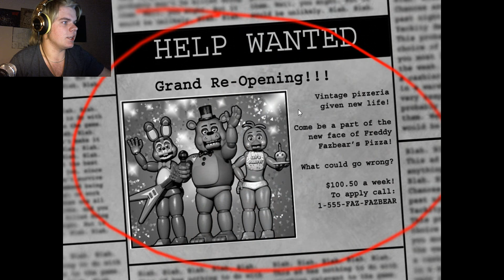EVEN CUTER ASHOLES! - Fnaf 2 - Let's play - [pt.1]